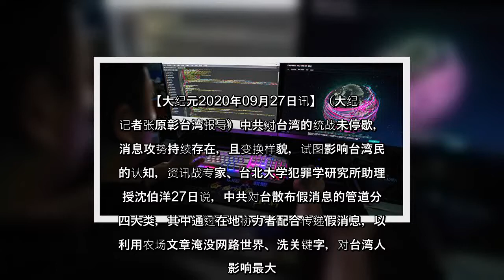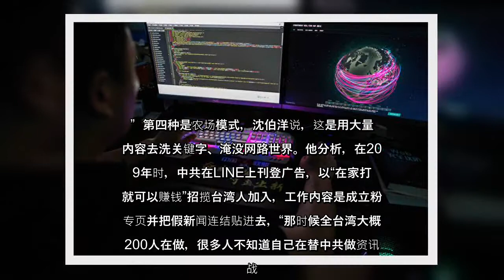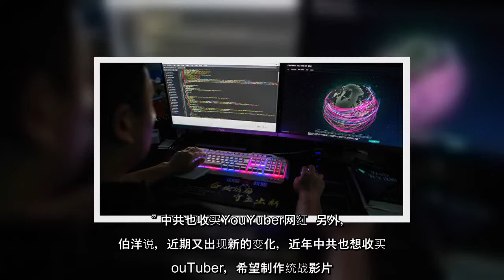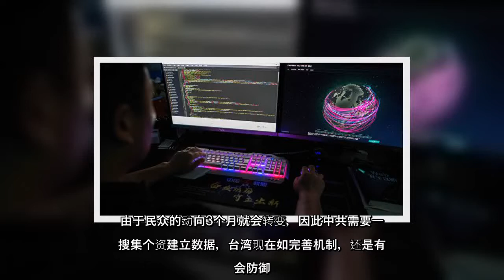✅ 沈伯洋说，要完全挡住假消息的攻击，就得先认识谁是攻击者，才可以有效挡住攻击管道。中共对台湾发动攻击的单位包括：国安部、统战部、中宣部、共军、政协、共青团、在地协力者等，都可能是发动者，但能量与内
✅  沈伯洋说，要完全挡住假消息的攻击，就得先认识谁是攻击者，才可以有效挡住攻击管道。中共对台湾发动攻击的单位包括：国安部、统战部、中宣部、共军、政协、共青团、在地协力者等，都可能是发动者，但能量与内容均有所不同。